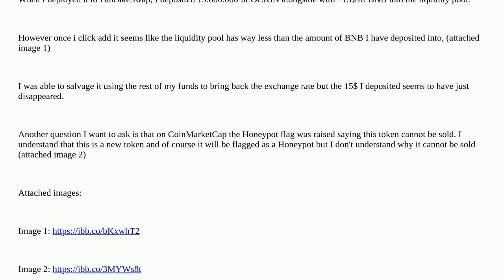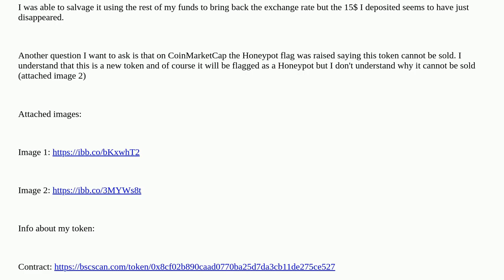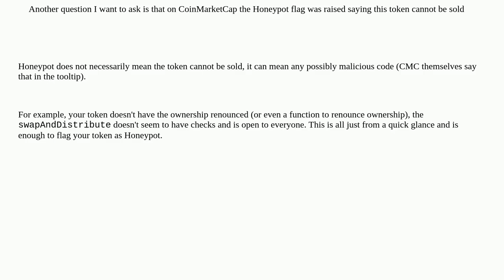Ethereum: I have a few questions about my token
I have a few questions about my token

A special thanks goes out to the community

  solidity pancakeswap binance-smart-chain liquidity